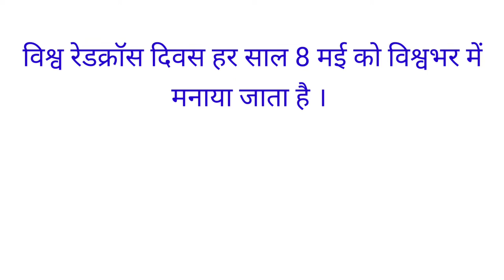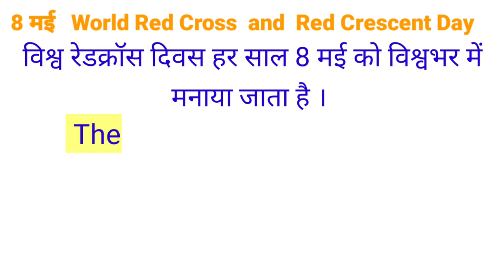वर्ल्ड रेड क्रॉस डे 8 मई विश्व रेड क्रॉस दिवस थीम 2022 world red cross day theme 2022 संस्थापक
वर्ल्ड रेड क्रॉस डे 2022 8 मई 2022 विश्व रेड क्रॉस दिवस थीम  8 मई को कौन सा दिवस मनाया जाता है ? Vishwa red cross diwas 8 मई  विश्व रेड क्रॉस दिवस क्यों मनाया जाता है? रेड क्रॉस के संस्थापक कौन हैं? Vishwa red cross diwas का theme पहली बार कब मनाया गया?
रेड क्रॉस सोसायटी red cross society red crescent day 8 may red cross establish red cross founder रेड क्रॉस के संस्थापक कौन हैं रेड क्रीसेंट डे भारतीय रेड क्रॉस सोसायटी। indian red cross society हेनरी ड्यूनेंट